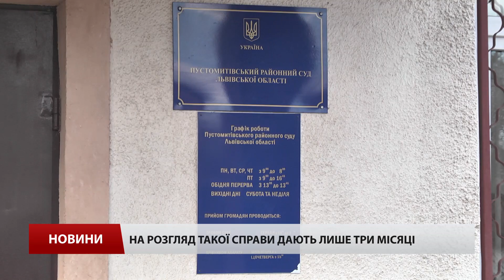У Львові судді другий місяць не можуть покарати свог...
У Львові судді другий місяць не можуть покарати свого колегу за порушення ПДР